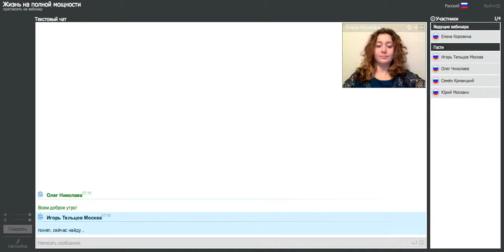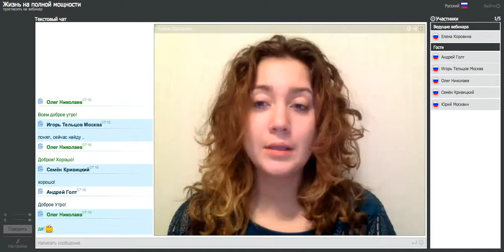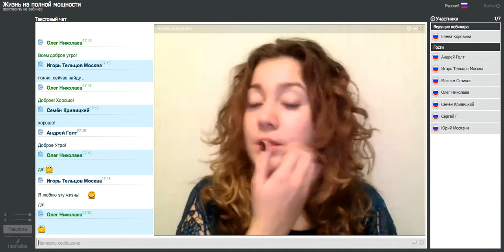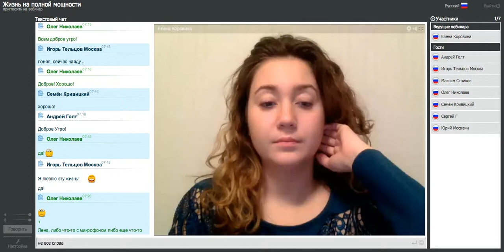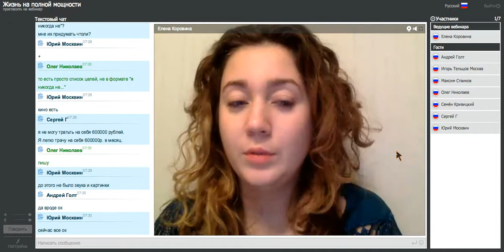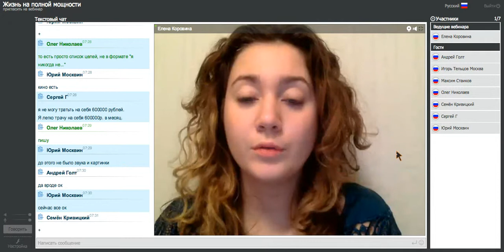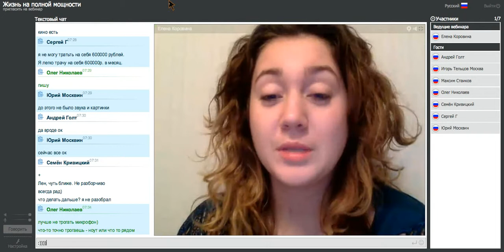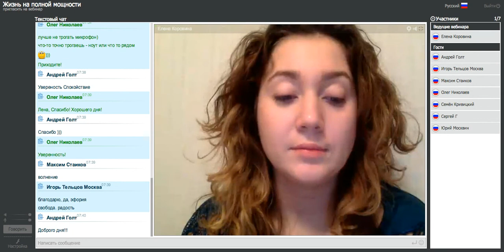Утренняя медитация 2 - День 15